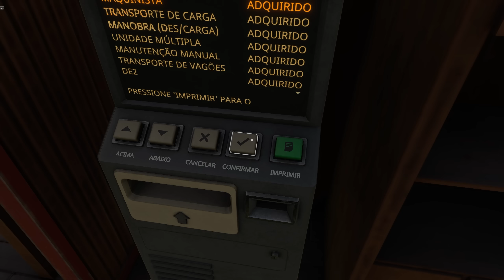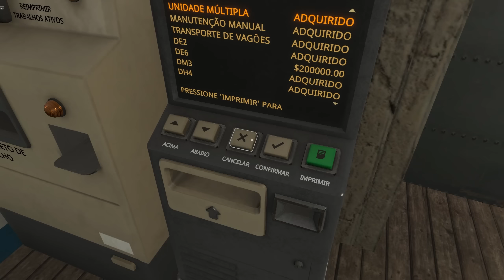ENCONTREI UM VAGÃO SECRETO - DERAIL VALLEY SIMULATOR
Derail Valley Simulator , como conseguir achar esse vagão secreto.